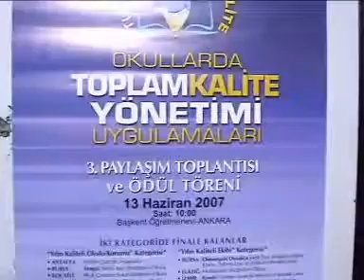inegol superkanal vehbikoc 18 06 2007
VEHBİ KOÇ İLKÖGRETİM OKULU BAKANLIK TARAFINDAN ÖDÜL ALDI.